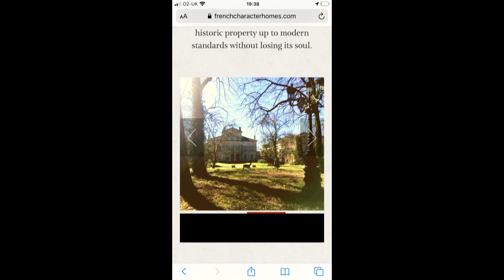Chateau Dreams Trailer #️⃣chateaudreams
This is the trailer to our Chateau Dreams Channel, which is purposely Child Friendly.  The channel is all about life here in the South of France; our Chateau Renovation, Visiting Sights, Our Animals - horses, dogs, goats, chickens, peacocks etc, learning snapshots of  French / French Culture and interview local Artisans along the way. We'd like to give you an armchair view of what life is really like! The Chateau has been here since the 100 years war and is now Napoleonic in Style (in many places). You can see echoes of the past everywhere (we still have arrow slits) and there are a number of blocked in rooms that we haven't gone into yet. The Chateau is a private home and we are lucky to continue the tradition of being its guardians.

We started our vlogs in April 2020 and have kept them stored up until now. So we can tell the story in each episode with looking back and where we are today so nothing is missed! The quality of the looking back and frankly the styling (during covid lockdown) leave a lot to be desired but it is true to life :-). Ross and I have both lost a lot of weight since then but casle renovation and two small children will do that to you :-).

We also have a tik tok account
We also have an instagram account - @chateaudreamsfrance

This is a passion project so we do have a patreon page being set up in order to aid us to continue to make the programmes - our patreons shall, amonst other things, get the chance to steer the direction of the programmes with what they are particularly interested in. We strongly believe that understanding culture is the way to a peaceful world and it is partially for this reason that we take part in the excellent Workaway programme where we are 5* hosts,

At the current time we have turned off comments whilst we establish the channel with the first 4 videos from that point we will turn them on - its all about taking the time to respond to you properly which we are keen to do once we are in a good schedule :-).

With very best wishes,
Emz
#️⃣chateaudreams